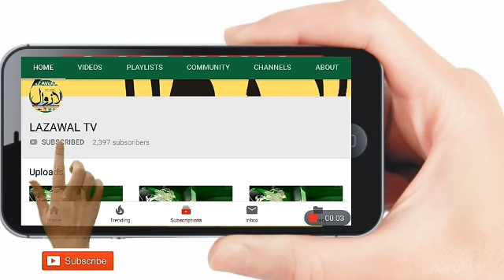گورنمنٹ پرائمری اسکول فونگری کے بیت الخلاُ اور رسوئی کی بری حالت زیرِ تعلیم بچوں کے والدین نے کی جل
گورنمنٹ پرائمری اسکول فونگری کے بیت الخلاُ اور رسوئی کی بری حالت

زیرِ تعلیم بچوں کے والدین نے کی جلد مرمت کروانے کی اپیل